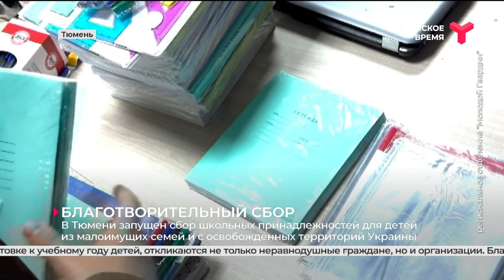Стартовал благотворительный сбор школьных принадлежностей | Тюмень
Сбор школьных принадлежностей для детей из малоимущих семей и с освобождённых территорий Украины запущен в Тюмени. В штабе "Молодой Гвардии" принимают канцелярию, наборы для творчества, школьную форму, обувь, рюкзаки и спортивный инвентарь. Акция продлится до 27 августа. Вещи принимают по адресу: улица Володарского, 47 с 10 до 19 часов.